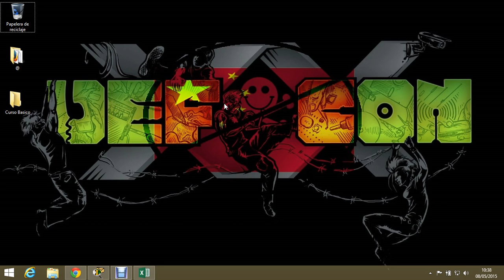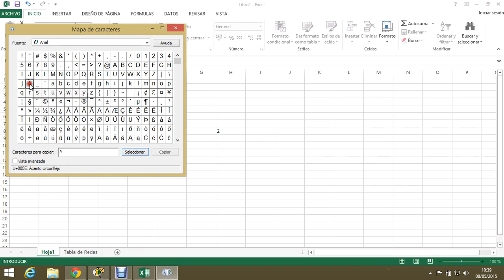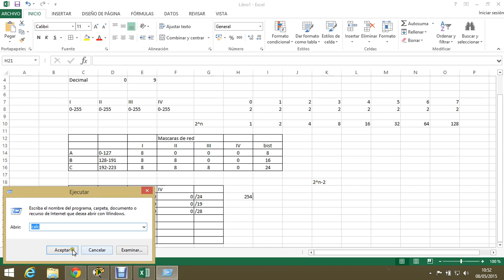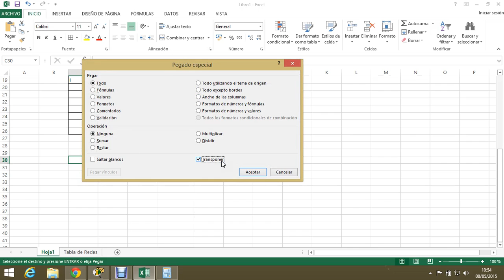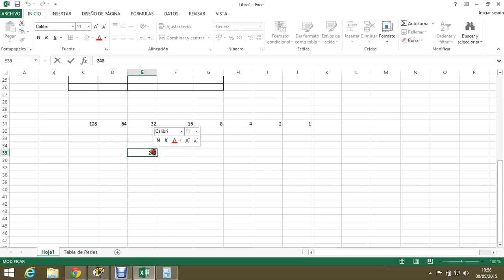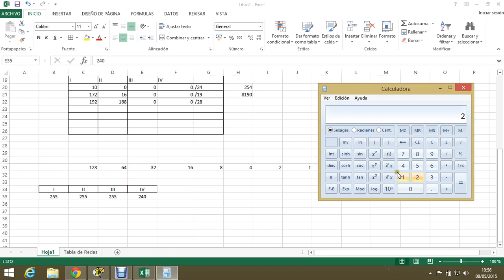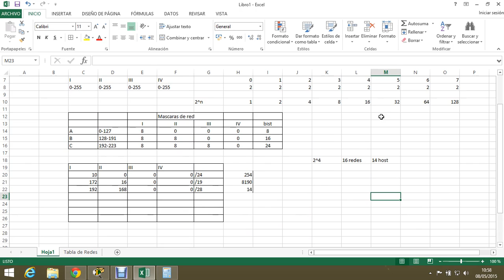capitulo 2 subneteo parte 1